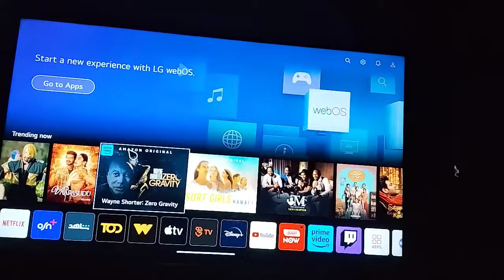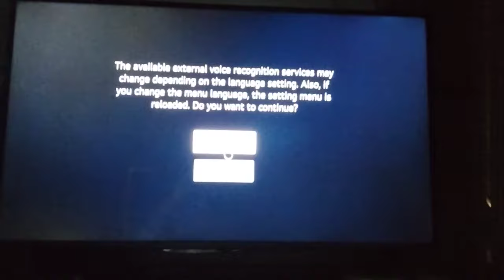تغيير اللغه من الانجليزية الى العربية في شاشة التلفزيوت LG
طريقة تغيير اللغه في شاشة التلفزيون